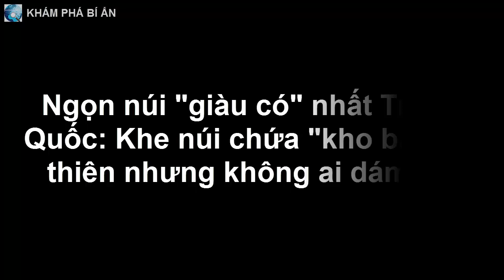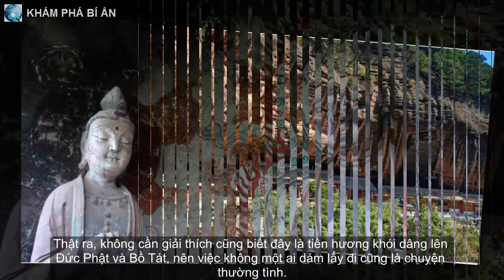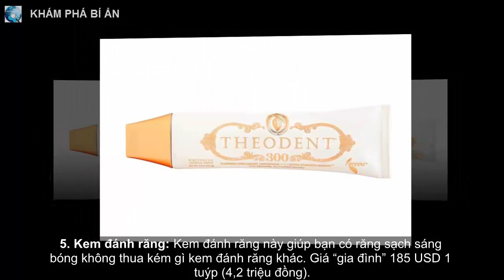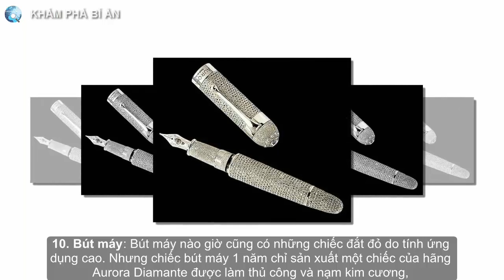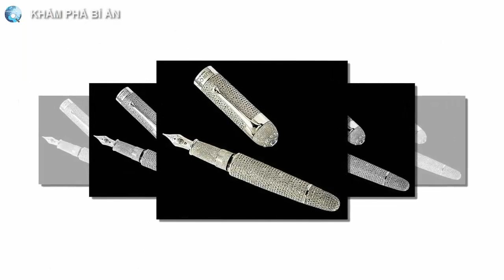Ngọn núi "giàu có" nhất Trung Quốc: Khe núi chứa "kho báu" lộ thiên nhưng không ai dám lấy